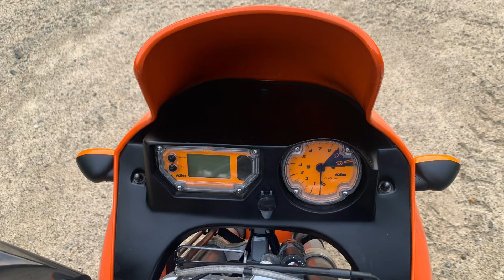2005 KTM 640 Adventure R - Overview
Barn find at 4400 miles and 20yrs old. Last revision of the legendary LC4 ADV bike. 340lbs, 55hp, big ass dirt bike.

Note: If buying an LC4 based bike, avoid models with black engine covers. The ones with grey, shown in the video, have upgraded high-flow cylinder heads. This increases oil flow to parts of the engine prone to failure in the earlier (black engine cover) LC4 models.